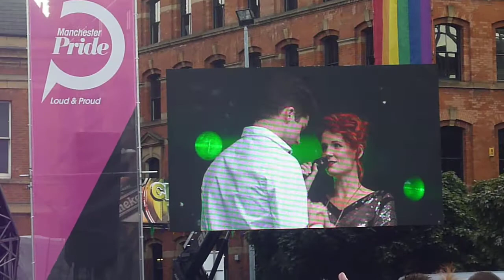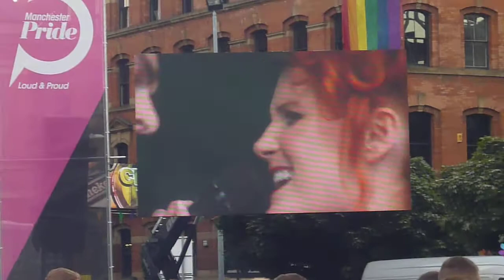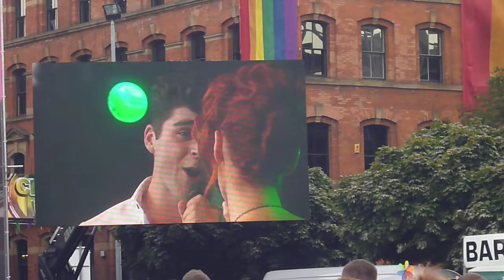"As long as your mine" Wicked Main Stage Manchester Pride 2013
Not the greatest recording but was an awesome preformance.